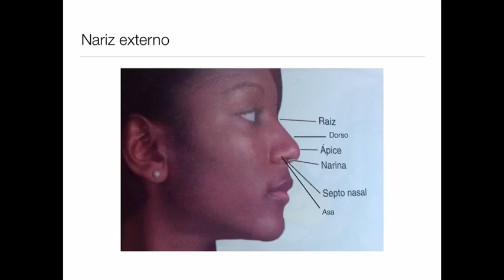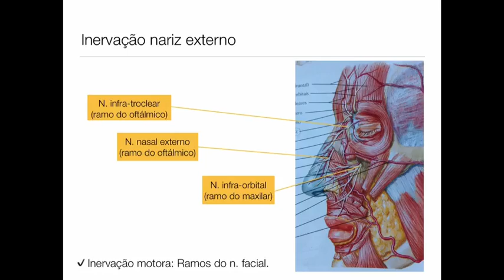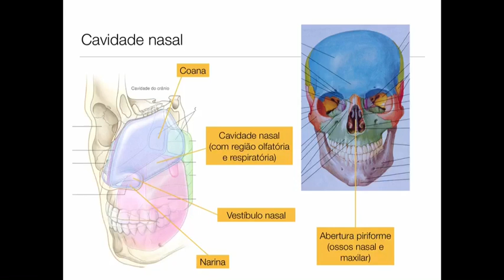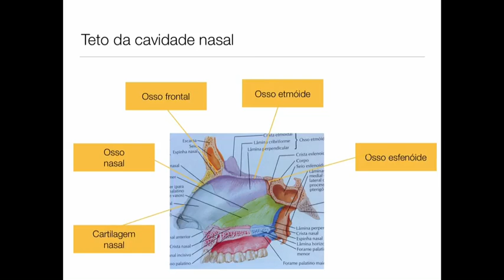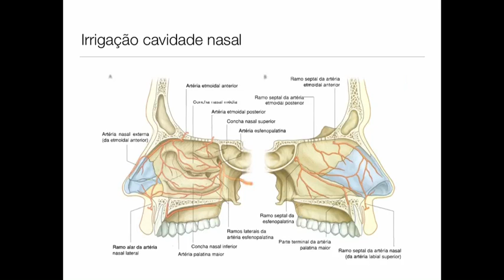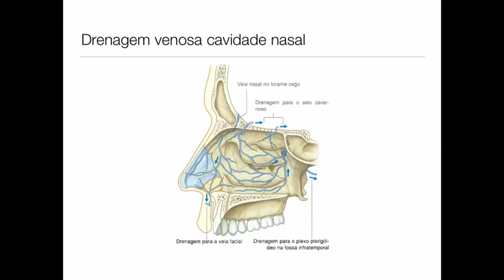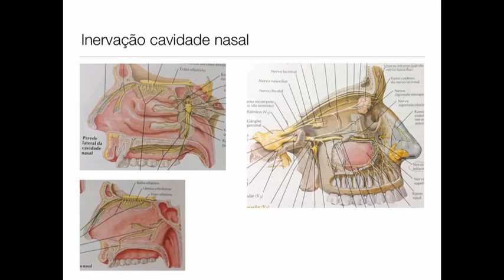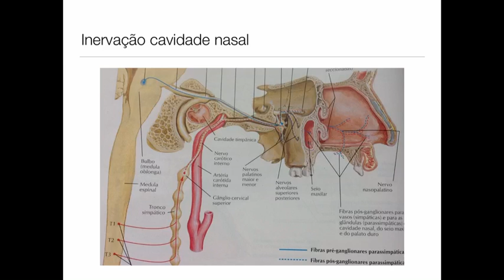Nariz e Cavidade Nasal | ANATOMIA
Nesse vídeo, começamos a explorar a anatomia do sistema respiratório, falando um pouco sobre o nariz e a cavidade nasal. Saiba o que são as conchas nasais, o que dá a forma do nariz, e como se dá a irrigação e inervação do nariz e da cavidade nasal.

MÚSICAS

[ABERTURA]
Sophomore Makeout, de Silent Partner
[ENCERRAMENTO]
Behind Closed Doors, de Otis McDonald
[FUNDO]

CONTATO